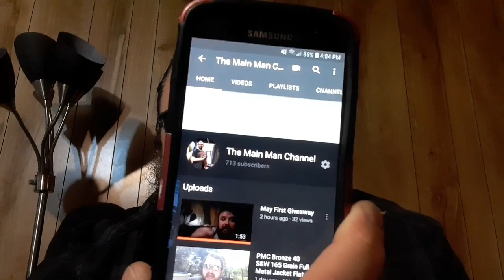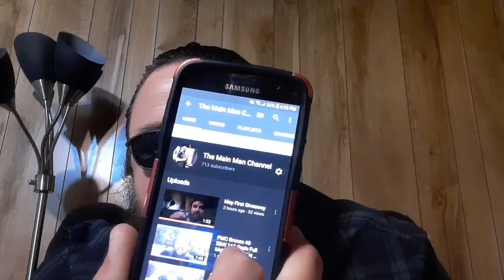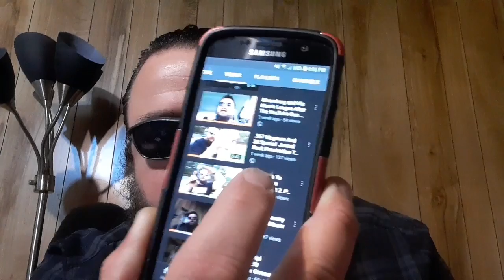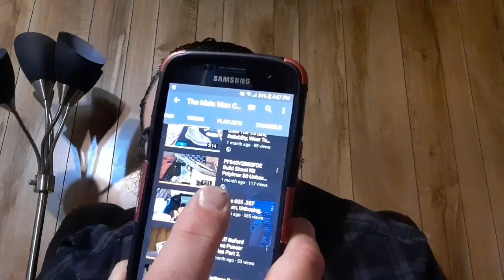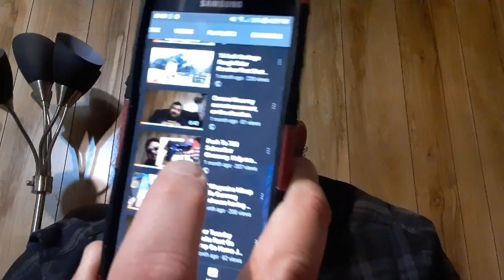Cousin Carl Talks About The Upcoming Big Giveaway, and Lays Down The Law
Cousin Carl Talks About The Upcoming Big Giveaway, and Lays Down The Law About The State of The Channel.

PMC Bronze Amunnition.

Instagram cmainman